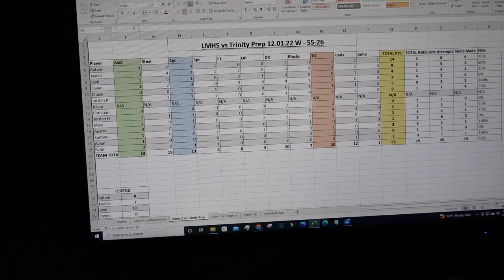LMHS JV vs Trinity Prep Stats